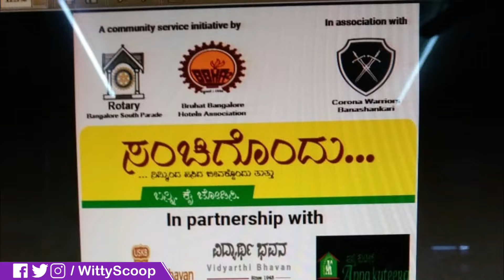Free Meal For Needy After You Treat Yourself At This Restaurant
Each time you treat yourself to a meal at a restaurant, spend a little more to donate another meal for the needy.